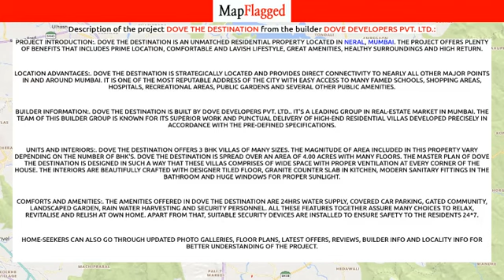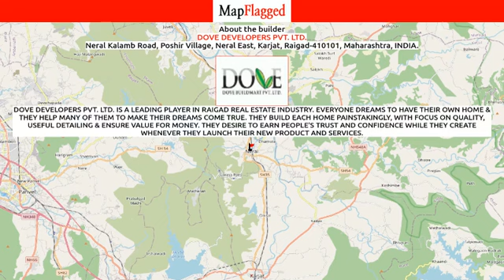Navi Mumbai | Dove The Destination by Dove Developers at Neral, Mumbai | MapFlagged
📚 Video Chapters:
0:00 Project Introduction
0:10 Project Price
0:40 Project Name
0:45 Project Address
0:50 Project Description
1:00 Project Amenities
1:05 Project Builder Description
1:10 Project Key Places
1:15 Subscribe to MapFlagged!

📣 Following is the detail of Dove The Destination, a project by Dove Developers Pvt. Ltd.:
Project Introduction:. Dove The Destination is an unmatched Residential property located in Neral, Mumbai. The project offers plenty of benefits that includes prime location, comfortable and lavish lifestyle, great amenities, healthy surroundings and high return.
Location Advantages:. Dove The Destination is strategically located and provides direct connectivity to nearly all other major points in and around Mumbai. It is one of the most reputable address of the city with easy access to many famed schools, shopping areas, hospitals, recreational areas, public gardens and several other public amenities.
Builder Information:. Dove The Destination is built by Dove Developers Pvt. Ltd.. It's a leading group in real-estate market in Mumbai. The team of this builder group is known for its superior work and punctual delivery of high-end Residential Villas developed precisely in accordance with the pre-defined specifications.
Units and interiors:. Dove The Destination offers 3 BHK Villas of many sizes. The magnitude of area included in this property vary depending on the number of BHK's. Dove The Destination is spread over an area of 4.00 acres with many floors. The master plan of Dove The Destination is designed in such a way that these Villas comprises of wide space with proper ventilation at every corner of the house. The interiors are beautifully crafted with designer tiled floor, granite counter slab in kitchen, modern sanitary fittings in the bathroom and huge windows for proper sunlight.
Comforts and Amenities:. The amenities offered in Dove The Destination are 24Hrs Water Supply, Covered Car Parking, Gated Community, Landscaped Garden, Rain Water Harvesting and Security Personnel. All these features together assure many choices to relax, revitalise and relish at own home. Apart from that, suitable security devices are installed to ensure safety to the residents 24*7.

💰 Dove The Destination : Neral, Mumbai, India with the price structure:
3 BHK at 65.63L-75L having area 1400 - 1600 sq.ft

🏥 Nearest Hospitals to this Project:
Sai Hospital
Government Hospital
Government Hospital Vangani
Kshitij Hospital
Shri General Hospital & Ati Dakshata Vibhag

✒️ Nearest Schools to this Project:
Raigad Zilla Parishad Prathamik Shala Varad
Z.P. School Poshir
High School Poshir
Zilla Parishad Primary School Chikanpada
R.Z.P. Primary School

🍕 Nearest Restaurants to this Project:
Yamuna Baug Resort Restaurant & Bar
Rudra Dhaba Done
Jini Food Garage
Vrundavan Chikanpada
Igloo Wood Fired Pizza

🚃 Nearest Train Stations to this Project:
Railway Station-Jummapatti
Neral Railway Station
Aman Lodge Railway Station
Bhivpuri Road Railway Station
Shelu Railway Station

🏬 Nearest Shopping Malls to this Project:
Ashmat Amjad Naje Hoom Goods
Sai Shopping Center
Ratanbai Peston Jee Kapadia Memorial Market
Sanskar Complex
Subji Mandi

🌼 Nearest Parks to this Project:
Farmlife Holidays
Pay Master Park
Deshmukh Udyan
Public Park
Montag Greens

🎥 Nearest Movie Theaters to this Project:
Star Big Cinema Ambarnath
Mahesh Chitra Mandir Cinema-Neral
Kranti Cinema
Vaishali Cinema
Raj Nova Cinemas

☕ Nearest Cafes to this Project:
Dining Out Food Cafe
Cafe Chokolonda
Chai Chocolate
Celebration And More Mini Cafe

🏢 Nearest Stores to this Project:
Piccadilly Farms and Estate
Xrbia smart City Warai
Samarth Krupa Mobile
Shivsamarth General Store
A1 Chicken Center

➕ Nearest Doctors to this Project:
Ayesha Clinic
Deshmukh Children's Hospital
Dr Vikranth
M Nariman
Gayatri Kids Clinic